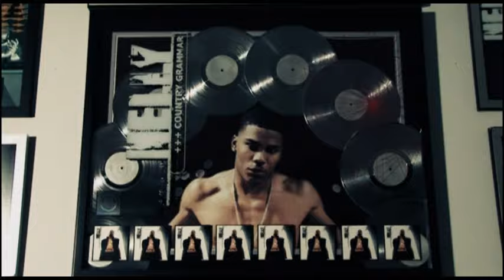Murphy Lee - Murph Derrty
Music video by Murphy Lee performing Murph Derrty. (C) 2008 Universal Motown Records, a division of UMG Recordings, Inc.